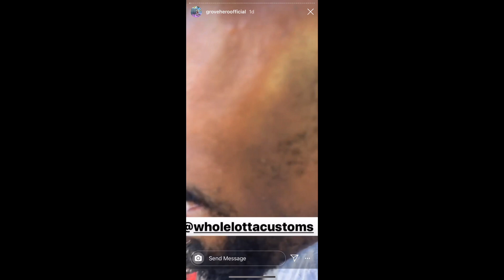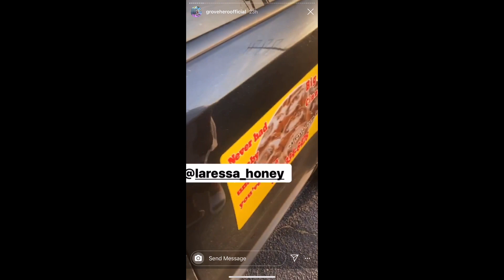Grove hero on tour in Memphis part 2